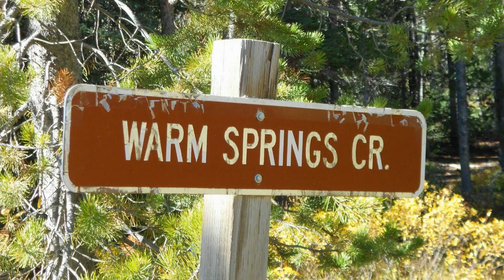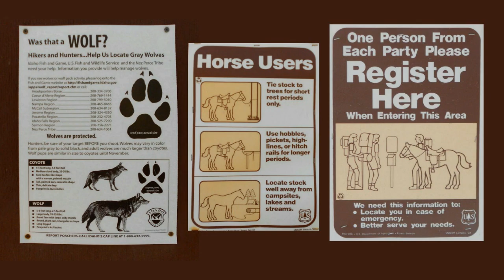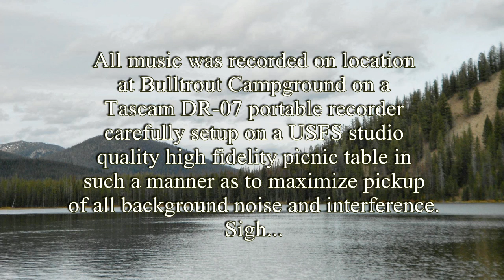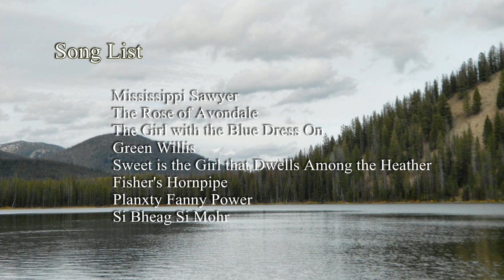Bulltrout Lake Campground in Autumn, Boise NF, Idaho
A video and still photo scrapbook of a three day stay at Bull Trout Lake Campground in Boise National Forest in October 2011.  The weather was beautiful and didn't even snow on us. The background music was recorded at a picnic table beside the lake.  All in all, a very pleasant way to spend a few days.

Update: There are a couple of newer, shorter videos of this wonderful place with pics and video taken during our 2015 visit
I hope you enjoy them also.